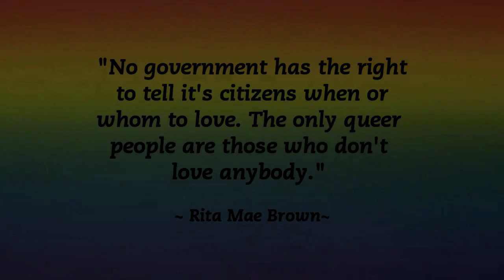Evil Has A Name "Scott Lively"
This Man is Scott Lively. If you don't know him, you should. He was instumental in the creation of Uganda's "kill the gays bill" and the architect of Russia's current crackdown on it's LGBT citizens. In this interview, Lively blames divorce on gays, claims we want to legalize pedophilia in five years, and says that a man is the "master" of the home with the wife the "servant". And politicians listen to this guy! So if I am responsible for your divorce then I really do apologize. but I have to keep on quota. And as for his claims that GAYS want pedophilia?. How about the underage girls that are everyday being sold into "marriage" abroad to "heterosexual" men? I will link that story in the comments below. No one should be fooled by this man and all should know what he is doing.

Who is Scott Lively?

Scott Douglas Lively (born December 14, 1957), an American author, attorney, and activist. He is noted for his opposition to LGBT rights and his involvement in the ex-gay movement. He is the president of Abiding Truth Ministries, a conservative Christian organization located in Temecula, California,[1] and the former state director of the California branch of the American Family Association. Lively has called for the criminalization of "the public advocacy of homosexuality" as far back as 2007,[2][3] and is allegedly involved in anti-gay legislation in Uganda.[4]
Lively formed Watchmen on the Walls, an evangelical ministry, in Riga, Latvia.[5]
According to a January 2011 profile, Lively "has not changed his view that gays are 'agents of America's moral decline', but has refocused his approach to fit his flock in Springfield, Massachusetts" and "is toning down his antigay rhetoric and shifting his focus to helping the downtrodden".[6]

On August 14, 2013, a federal judge ruled that the case against Scott Lively, by the Center for Constitutional Rights (CCR) on behalf of Sexual Minorities Uganda (SMUG), a Uganda-based coalition of LGBTI rights and advocacy groups, can move forward against him. This is a first-of-its kind case in which the lawsuit alleges that Lively's actions over the past decade, in collaboration with some Ugandan government officials and Ugandan religious leaders, are responsible for depriving LGBTI Ugandans of their fundamental human rights based solely on their identity, which the lawsuits alleges falls under the definition of persecution under international law and is a crime against humanity. This effort resulted in the introduction of the Anti-Homosexuality Bill which Lively allegedly helped engineer.

*CORRECTION* I mentioned David Cameron as being one of Scott Lively's anti-gay cohorts and THAT WAS AN ERROR. I meant Paul Cameron, who's anti-gay works are well known. I apologize to David Cameron and to any who support him...I simply had too much I was trying to say and remember in filming this clip and I said the wrong person...to be honest I don't even know how my brain came up with it as they are two vastly different individuals. Again, my apologies. To help be specific...this is the man to whom I MEANT to refer